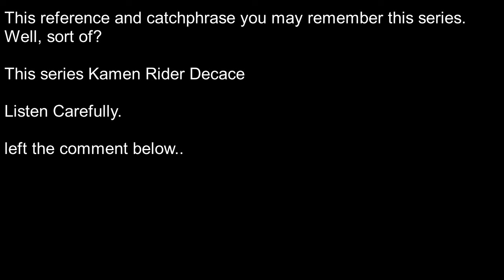Azur Lane (Kamen Rider Decade Reference)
don't be confuse somehow. I personally watch Kamen Rider Decade for good reason. Decade is one of the overpowered Kamen Rider of all series (According of some rumors on internet.)
oh yeah two things to say.
Onore Dikeido.
Onore Meido.

Time Stamps :
0:00 Azur Lane (Belfast)
0:19 Reminder (sorry for spell incorrectly of Kamen Rider Decade)
0:23 Kamen Rider Decade (Kadoya Tsukasa/Kamen Rider Decade)

Thanks for reference of the Kamen Rider Decade.